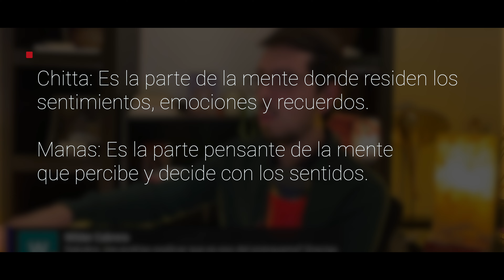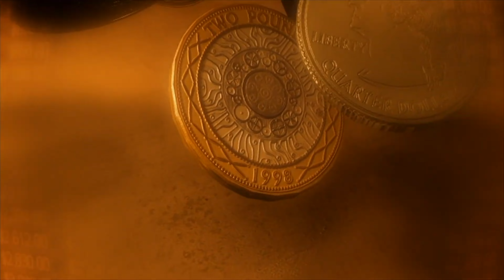PRANA: Así Controlas La Chispa Divina de tus Chakras y Kundalini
¿Qué es el Prana y cuál es el significado? En la vasta cosmogonía del yoga, el 'Prana' se destaca como la energía vital, la esencia que da vida y sostiene cada aspecto de nuestro ser. Pero, ¿cómo se conecta exactamente con nuestros chakras y nuestra energía kundalini? En este viaje revelador, exploramos la profunda relación entre Prana y los centros energéticos del cuerpo, desentrañando los misterios de cómo esta fuerza vital alimenta, revitaliza y mantiene el equilibrio de nuestros chakras. Aprenderás sobre la dinámica sutil de este flujo energético y cómo puedes conectarte más profundamente con el Prana para una vida más armoniosa y equilibrada. Descubre la magia del Prana y su papel esencial en tu camino espiritual.